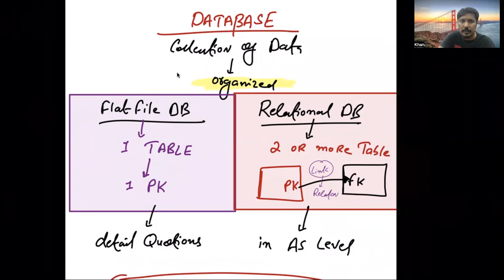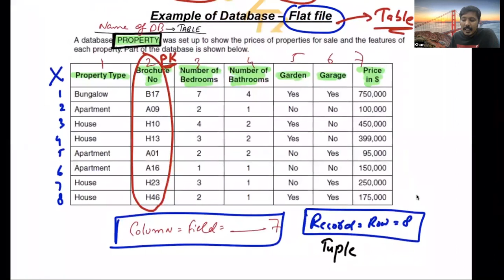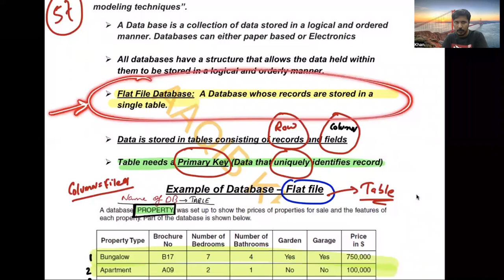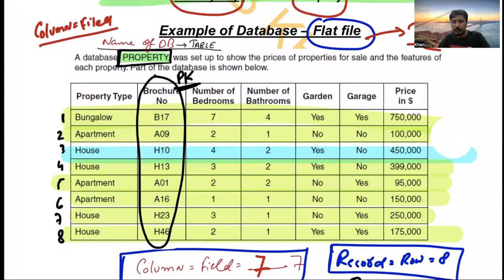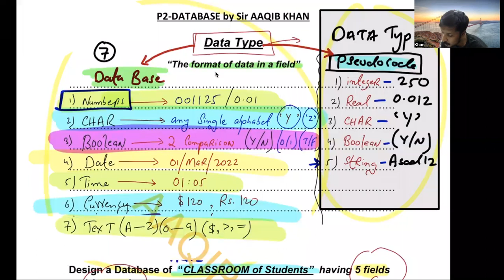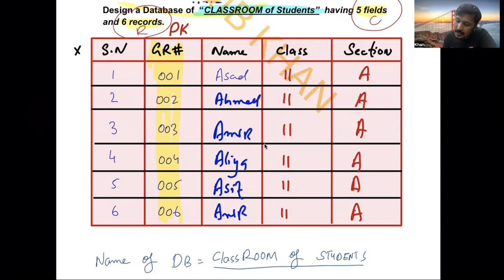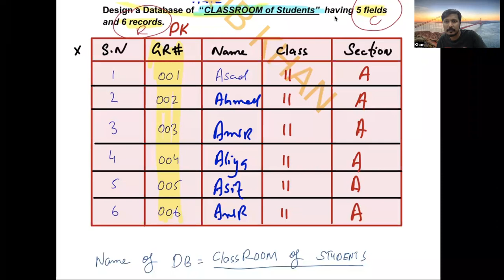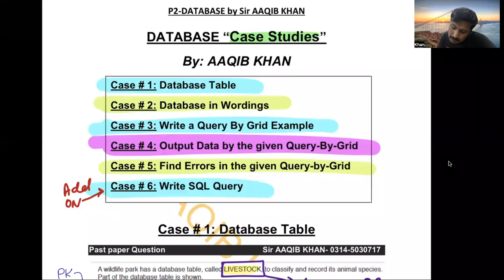OLEVEL CS | DATABASE LECTURE 1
TOPIC: OLEVEL CS | DATABASE LECTURE 1